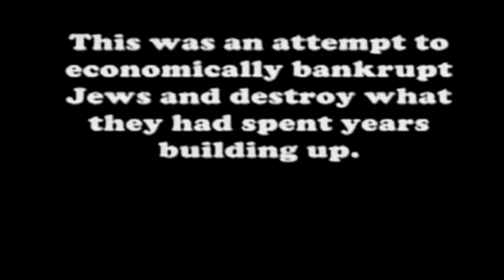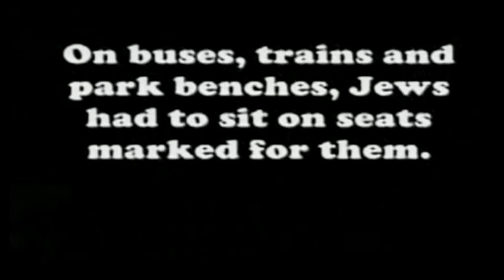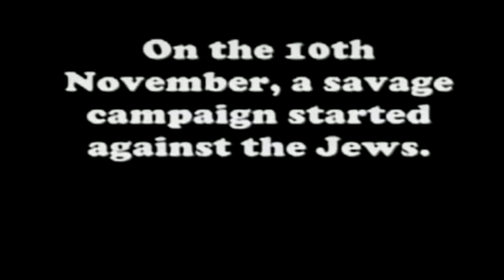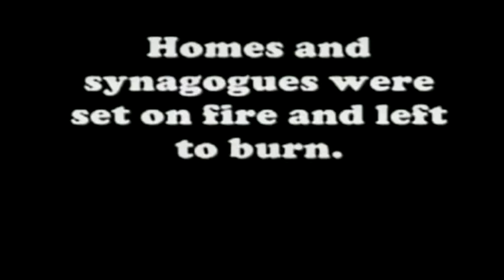Holocaust Memorial Assembly 2013